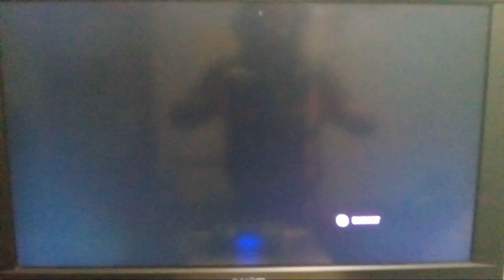Farcry 5 - Soviet Border Map (Black Market Speedrun)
Me hopping the Border on Foot within the Soviet Border Map I made in the Farcry 5 editor